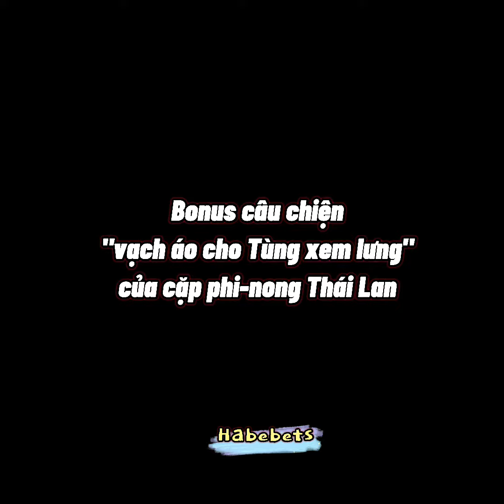EARTHMIX SAFE HOUSE MOMENT - POOR KHAOTUNG